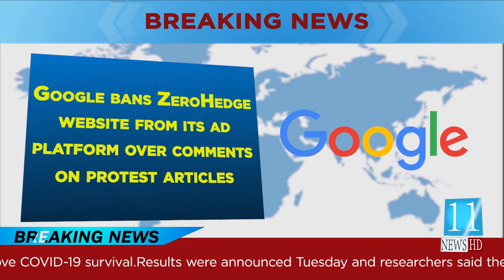Google Bans Two Websites from its Ad Platform Over Protest Articles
Google has banned ZeroHedge, a far-right website that often traffics in conspiracy theories, from its advertising platform over policy violations found in the comments section of stories about recent Black Lives Matter protests.

Google also issued a warning on Tuesday to The Federalist over comments on articles related to recent protests.

A Google spokesperson said in an email on Monday that it demonetized the websites after determining they violated its policies on content related to race.
11 News HD provides the breaking news about current affairs.